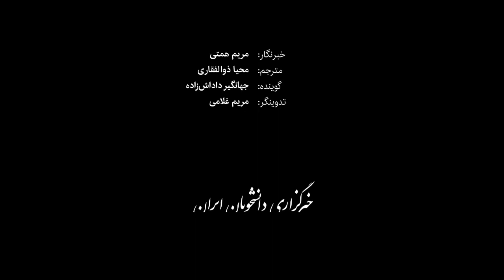چرا تصرف خارکیف برای پوتین مهم است؟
خارکیف طی هفته‌های اخیر صحنه درگیری‌های شدیدی میان سربازان روسیه‌ و نیروهای اوکراینی بوده است و تا کنون صدها نفر کشته و هزاران نفر مجروح شده‌اند؛ شاید این حملات اوکراین را مجبور کند نیروهای خود را در جبهه شمالی جابه‌جا کند.